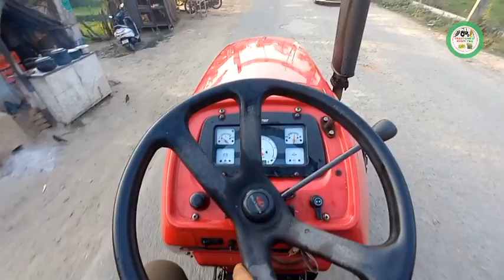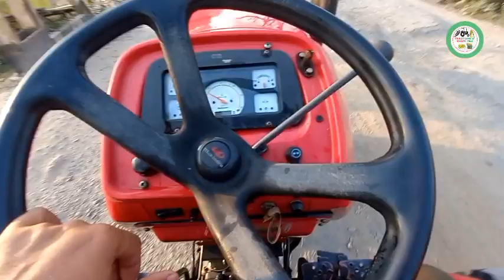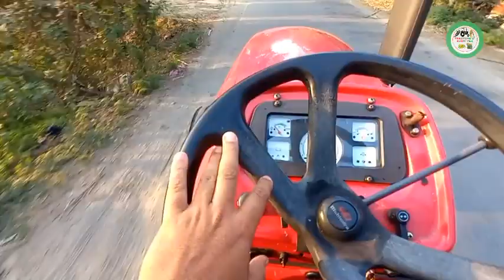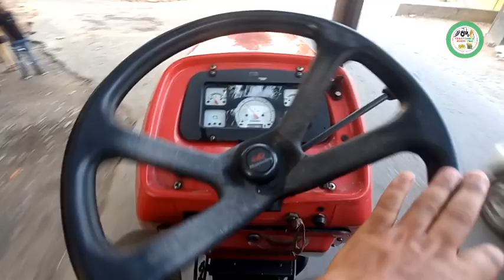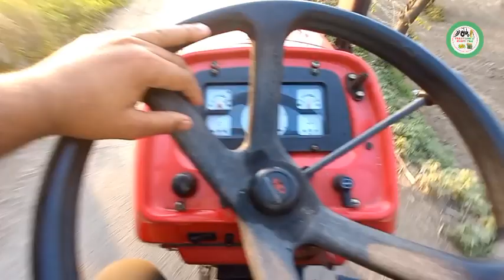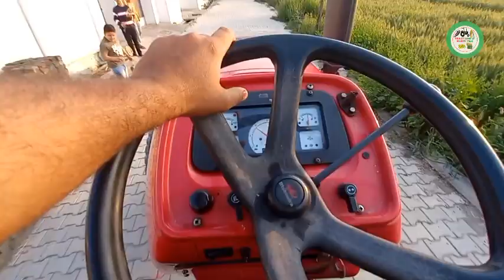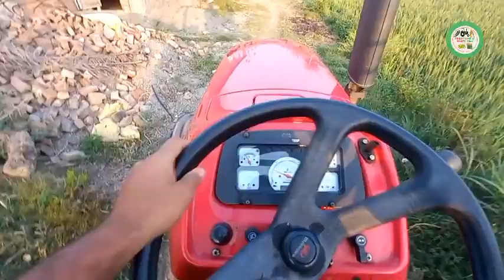आज अपने ट्रैक्टर की बढ़िया करके धुलाई करा दी Tractor Washing With Fom Arjun 605di Rutery Pump Turbo